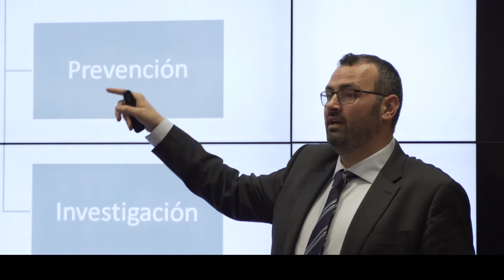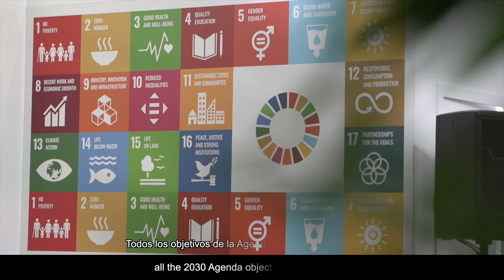La respuesta de la cooperación española a la pandemia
Frente a los desafíos que ha planteado la pandemia, la Secretaria de Estado de Cooperación Internacional y la directora de la FIIAPP explican como la cooperación española ha lanzado una respuesta multilateral, basada en los objetivos de la Agenda 2030 y ha contribuido a la acción europea para abordar la crisis sanitaria sin dejar a nadie atrás.